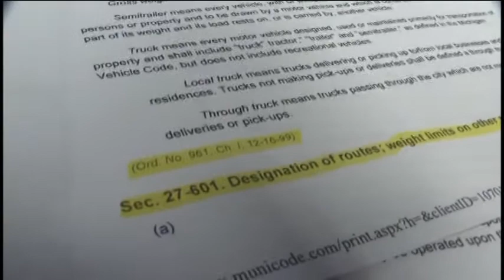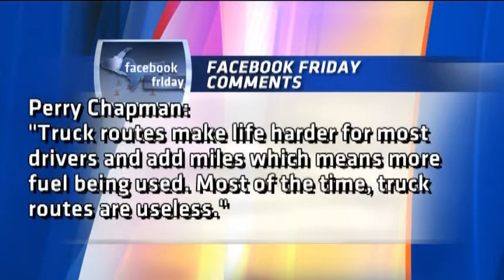Truck Traffic in Other Cities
Escanaba is one city that has its truck traffic well under control. In 1999, they introduced truck routes